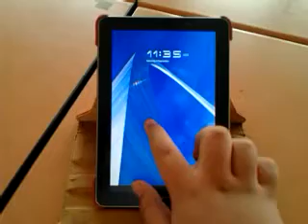Samsung Galaxy Tab 7.7 Lock Screen